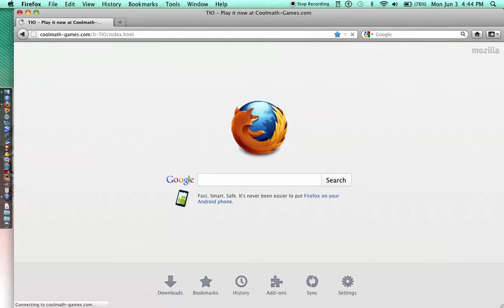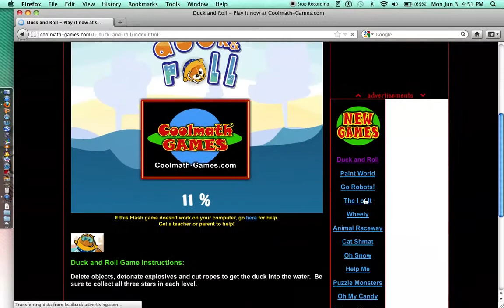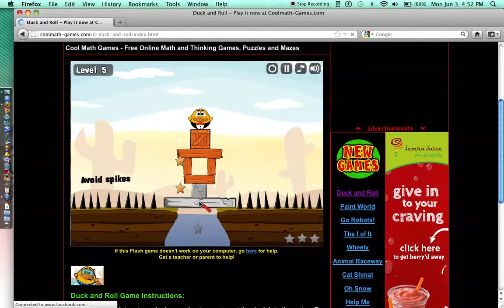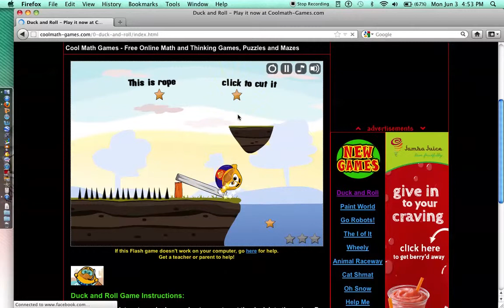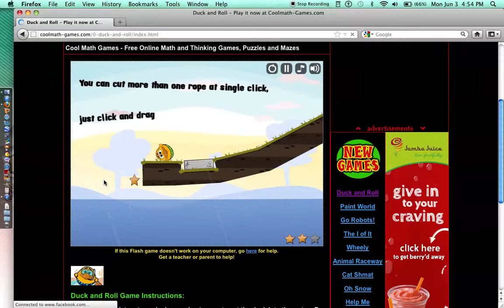My friend Jordan =(